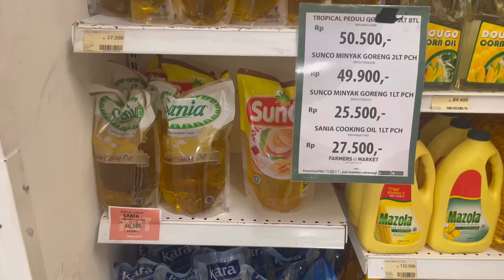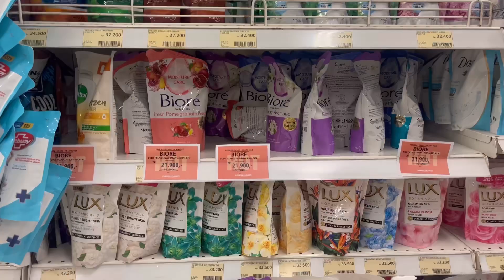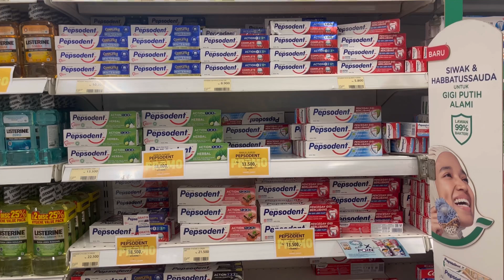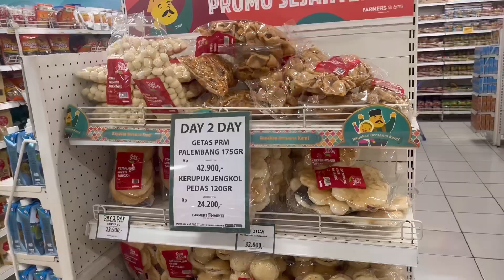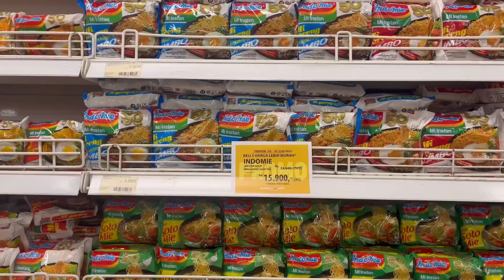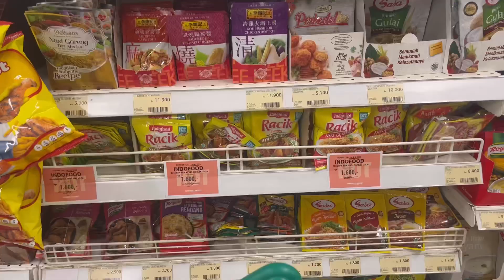BELANJA BULANAN JUNI 2022 | FARMERS FAMILY BALIKPAPAN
Assalamualikum,

Holaaaa…

Salam kenal dan selamat datang di channel youtube ini 💛

Saya Monica seorang ibu rumah tangga.
Disini saya berbagi kegiatan saya sebagai ibu rumah tangga.
Kegiatan sehari-hari, masak-masak, belanjaa 🛍🛍🛒 serta hal random lainnya.

Semoga channel ini menghibur dan ada hal baik yang bisa diambil.
Enjoy yaa! 😊

Terimakasih untuk yang sudah menonton dan sampai ketemu lagi ya di video selanjutnyaa 💛